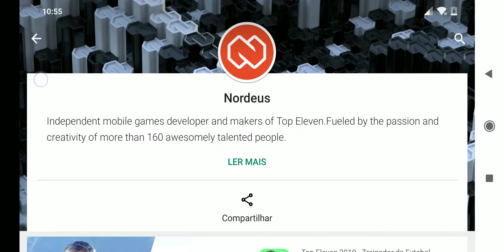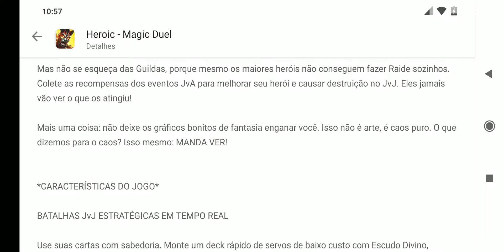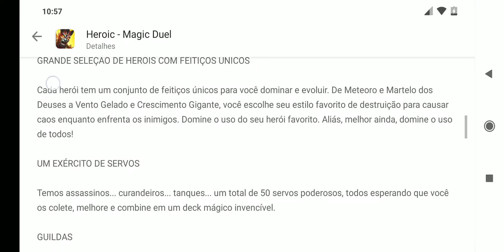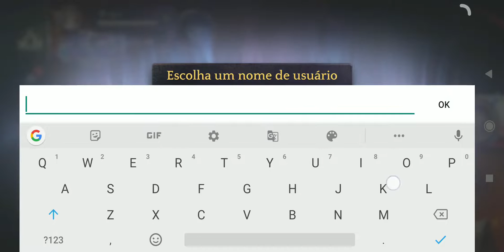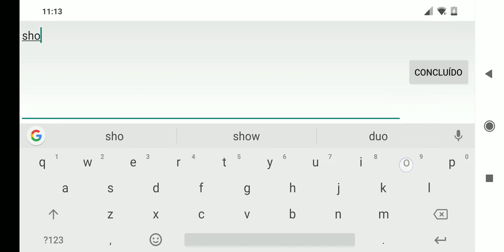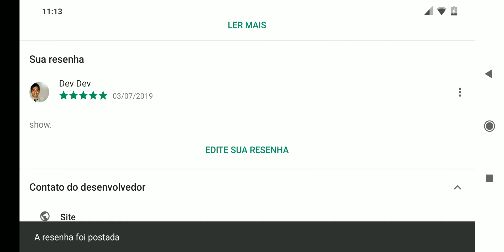Heroic - Magic Duel - Gameplay e análise | Jogada do Dia